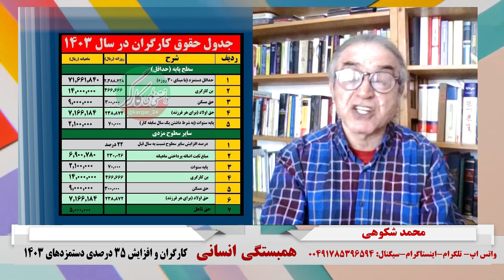همبستگی انسانی: کارگران و افزایش ۳۵ درصدی دستمزدهای ۱۴۰۳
۲۹ اسفند ۱۴۰۲ - ۱۹ مارس ۲۰۲۴